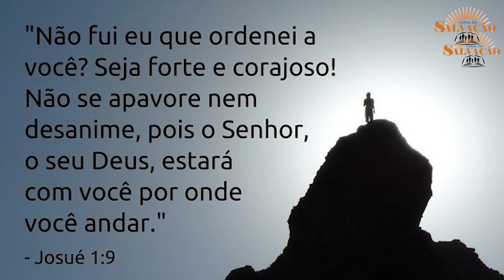JOGO DE BANHEIRO RELEVO (base) CROCHÊ DA PATRICIA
OI MENINAS E MENINOS, VOU DEIXAR O LINK DO VÍDEO, JOGO DE BANHEIRO RELEVO - TAPETE - (CONTINUAÇÃO) - CROCHÊ DA PATRICIA.